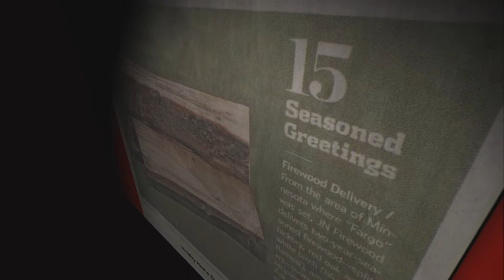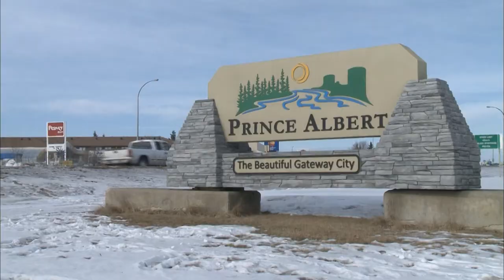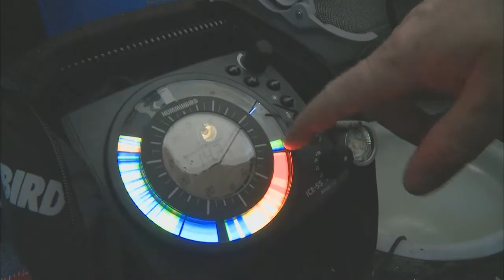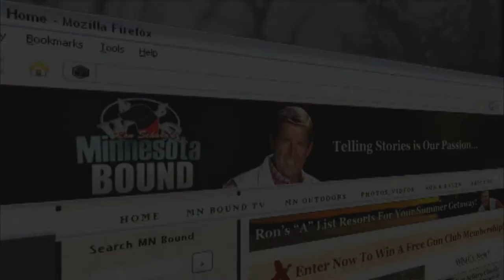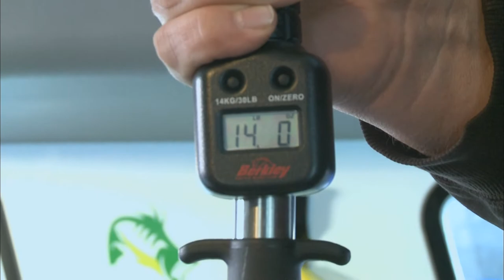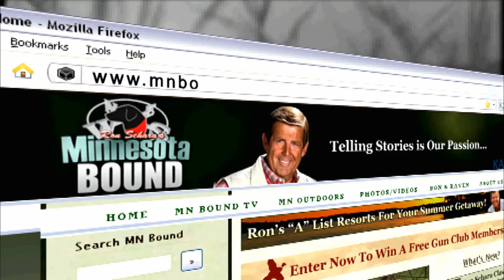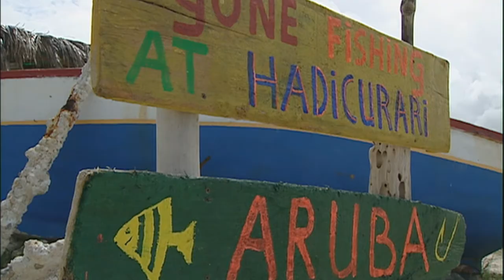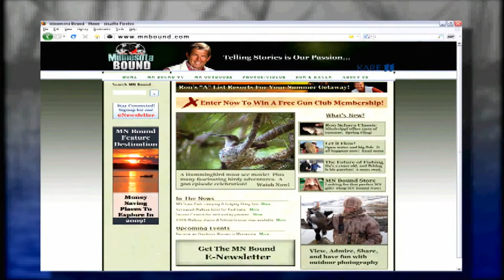Minnesota Bound #644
Aired 2/17/13 on KARE-11, Minneapolis
On this episode:
* Meet the Firewood Lady
* Saskatchewan Ice parts 1& 2
* Classic: Aruba